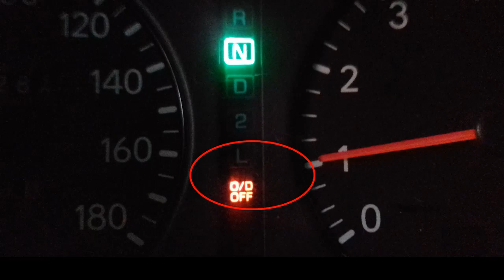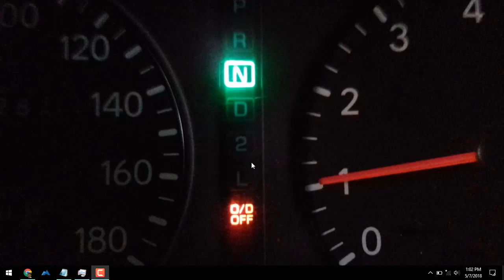গাড়ির ওডি সুইচ ব্যবহার (O/D) l when Car O/D switches use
গাড়ির ওডি সুইচ ব্যবহার  (O/D)
When  you suppose to use Over Drive in a vehicle and why?  What is the OverDrive for in a car, Where and How do you use the O/D option in you automobile

O/ D light on /of  Over Drive . How to use over drive switch? when use OD. this video show  you what is over drive. O/D button when use.

This Channel show about driving tutorial , automatic car tutorial,

how to drive my car. driving a car. with an automatic transmission. bangla tutorial  car driving bangla .and automobile car safe drive tips.